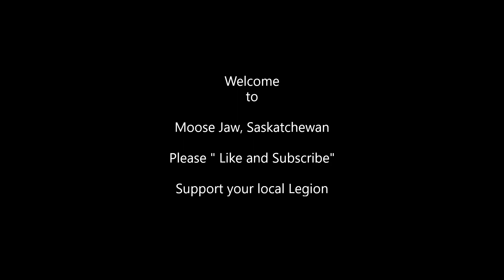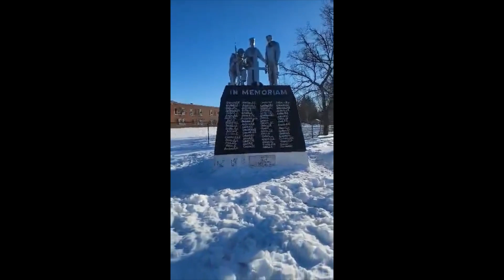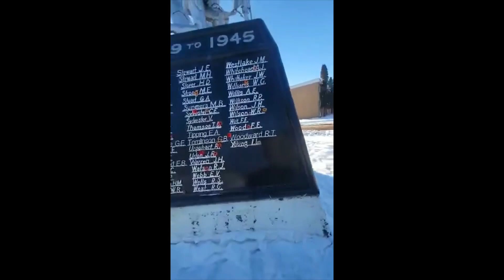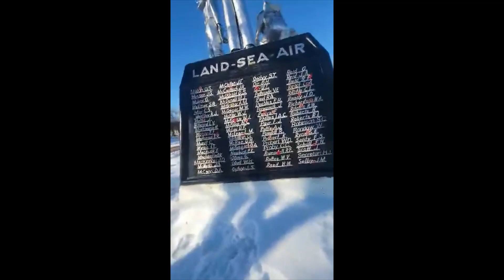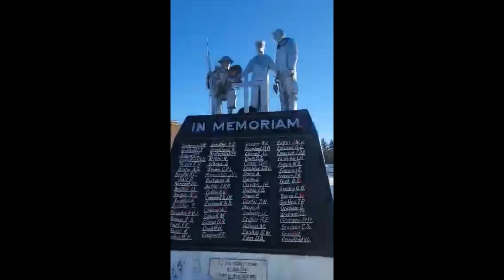Moose Jaw, Saskatchewan War Memorial